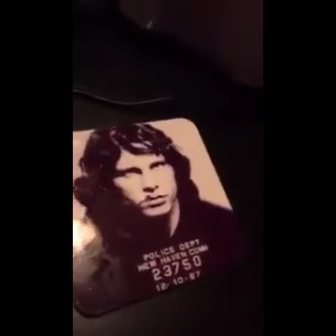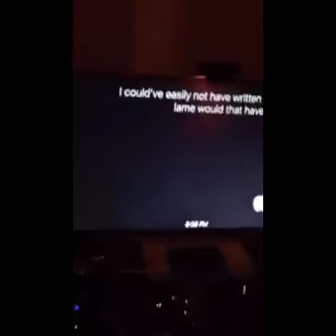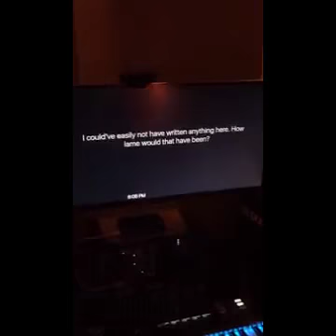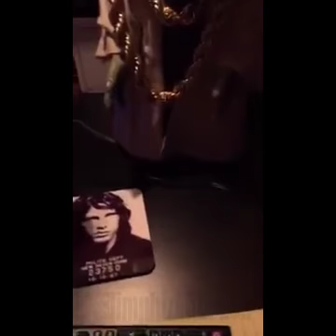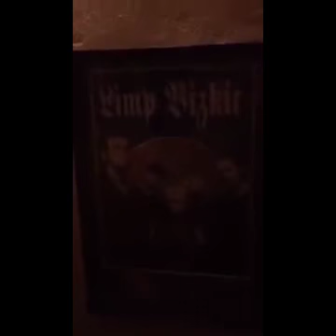Limp Bizkit - Wave [Interlude from the new album Stampede of The Disco Elephants]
Fred Durst presented this short excerpt from the song "Wave" in the application, Periscope.

According to John Otto's statements, Stampede of the Disco Elephants is expected for September 2018.